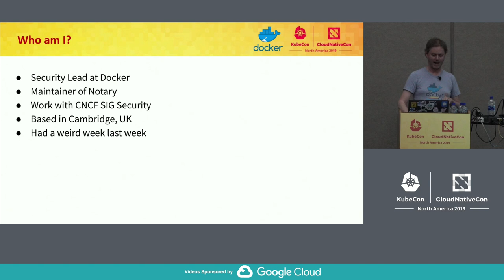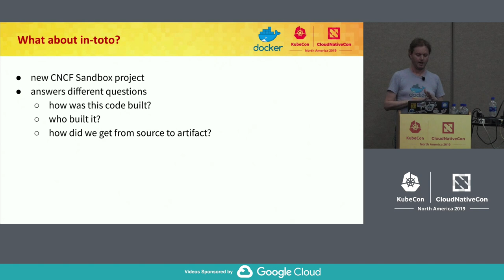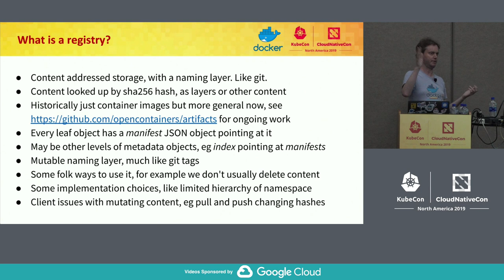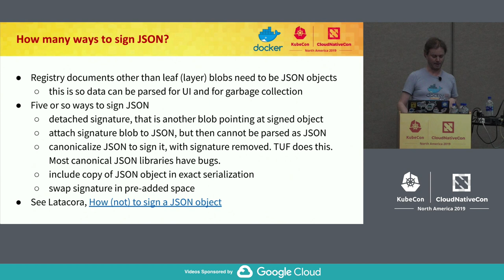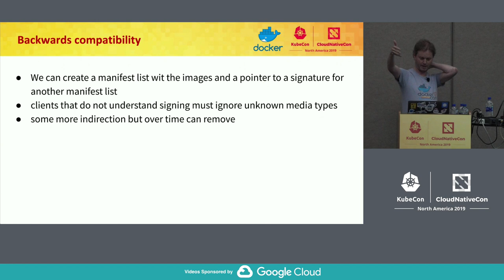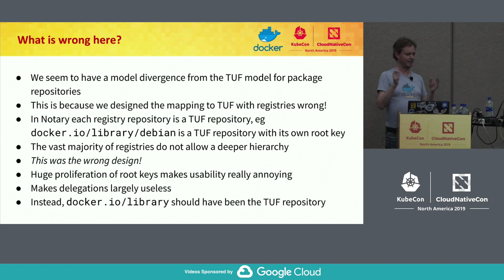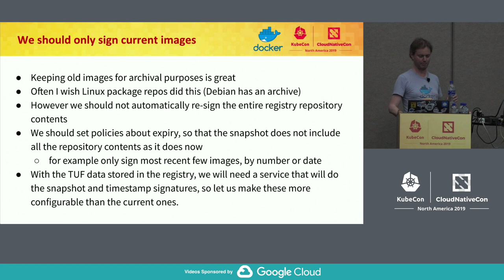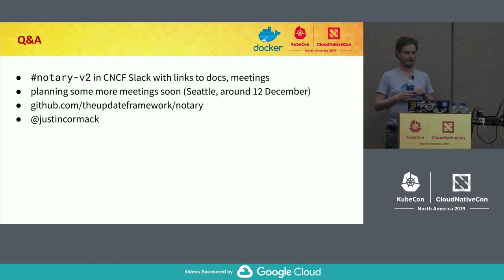Redesigning Notary in a Multi-registry World - Justin Cormack, Docker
Notary, used to secure container image updates, is the most widely adopted implementation of the TUF protocol. However, since Notary’s design around Docker Hub in 2015, container registries have proliferated and some of the design decisions don’t support the needs of a multi-registry world. This talk looks at redesigning the model to allow portability of container images between registries with signature data stored alongside the image data allowing it to be pushed and pulled alongside the image. This reworking of Notary will enable easier portability of images, and improve supply chain security by enabling mirrors and users of mirrors to validate image data, allowing users to easily work with cloud and local registries, offline caches and other common architectures.